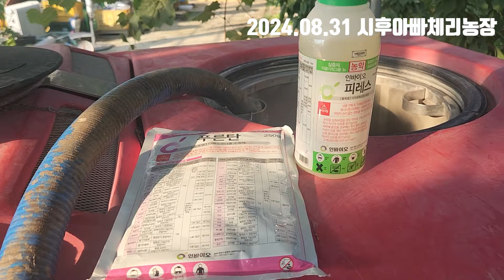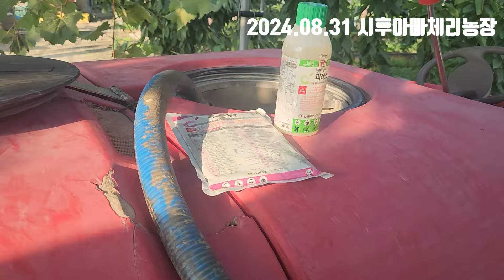초가을 체리농장 마지막방제작업을 마치고_20240831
문의) 시후아빠체리농장 이경훈 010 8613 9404